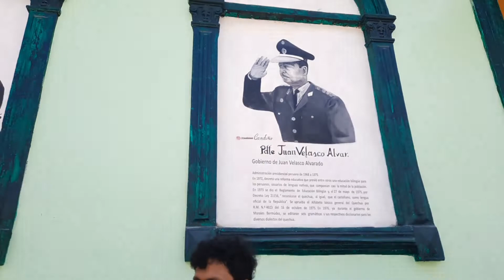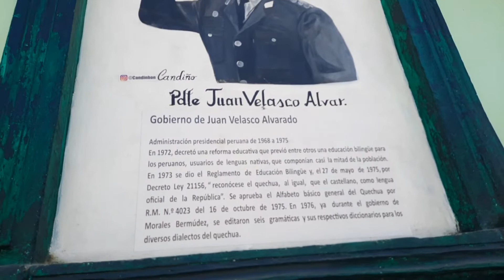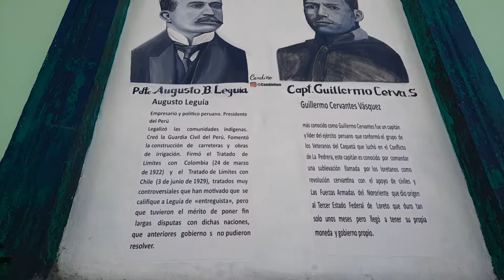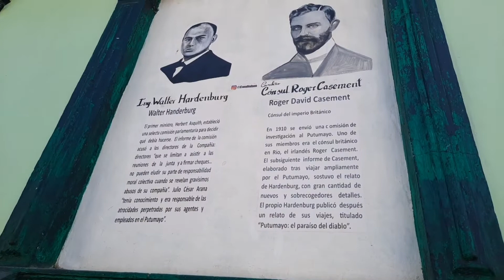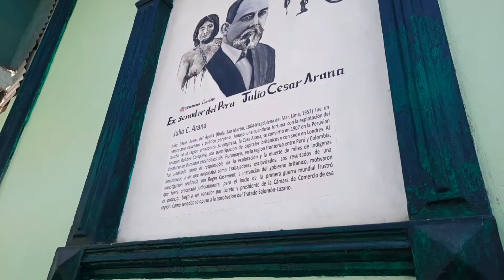Candinho Rodriguez sobre mural Memorias del caucho